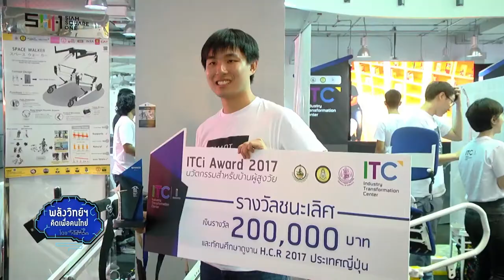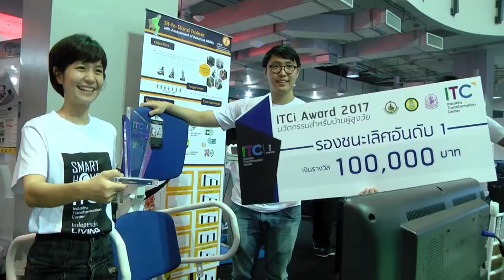พลังวิทย์ คิดเพื่อคนไทย ตอน ไอเดียสุดล้ำ นวัตกรรมสำหรับบ้านผู้สูงวัย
การประกวด ITCi Award 2017 ในหัวข้อ “นวัตกรรมสำหรับบ้านผู้สูงวัย” ได้เปิดรับไอเดียการออกแบบอุปกรณ์ช่วยภายในบ้าน เพื่อให้ผู้สูงวัยสามารถใช้ชีวิตได้อย่างอิสระ จากนักศึกษาในระดับปริญญาตรีและโททั่วประเทศ

รางวัลชนะเลิศในปีนี้ เป็นผลงานที่มีความโดดเด่น พร้อมนำไปประยุกต์ใช้ต่อได้ทันที คือผลงาน “Space Walker” จากทีม “Space Walker” เป็นนวัตกรรมช่วยในการฝึกเดินสำหรับผู้สูงอายุ ที่เดินด้วยตัวเองได้อย่างลำบาก หรือกล้ามเนื้ออ่อนแรง โดยจะช่วยพยุงน้ำหนักของผู้สูงอายุ ทำให้เดินได้สะดวก และช่วยป้องกันการบาดเจ็บจากการหกล้ม ไม่ให้เข่าและศีรษะของผู้ใช้งานกระแทกพื้น ส่วนรางวัลที่ 2 ได้แก่ผลงาน “เครื่องออกกำลังกายและกายภาพบำบัดสำหรับการฝึกลุกยืน” จากทีม Stand by Me และรางวัลที่ 3 ได้แก่ผลงาน “หุ่นยนต์แบบเคลื่อนที่สำหรับอยู่เป็นเพื่อนผู้สูงอายุ” จากทีม BotTherapist